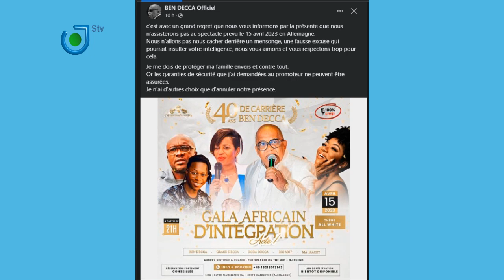40 ans de carrière de Ben DECCA: Les causes de l'annulation du concert prévu en Allemagne